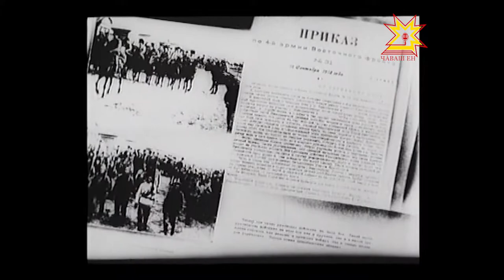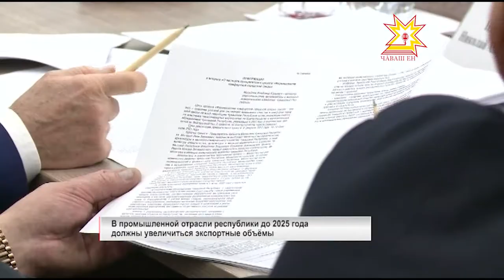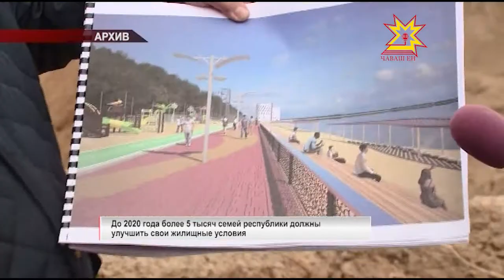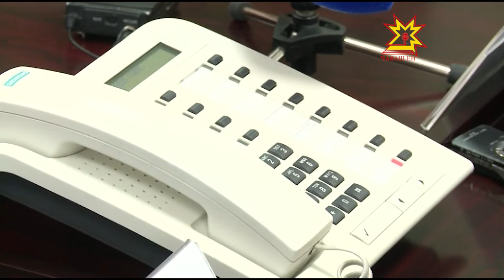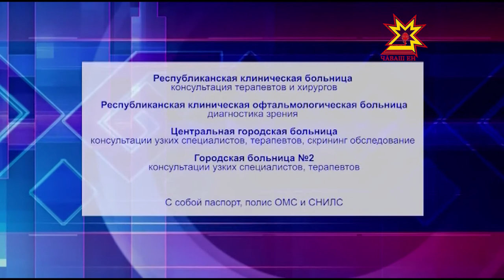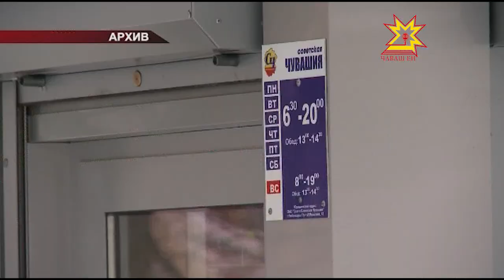Республика 09.02.2017 на русском языке. Вечерний выпуск